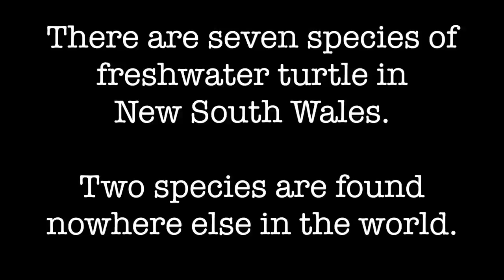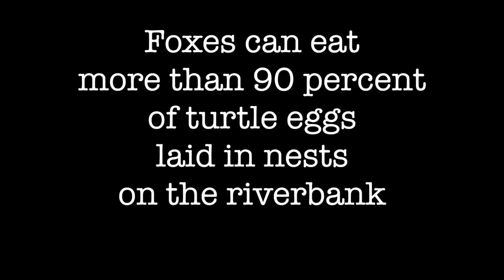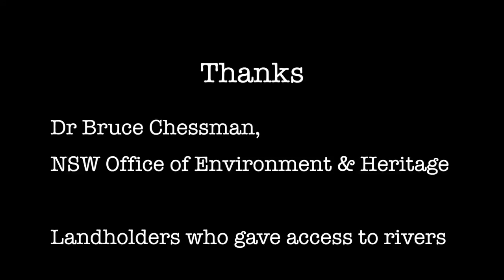Searching for the Manning River Turtle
Join Dr Bruce Chessman from the NSW Office of Environment and Heritage as he searches for the elusive Manning River Turtle. This unique freshwater turtle is found in the Manning River and its tributaries of NSW and nowhere else in the world. There are reports this turtle is disappearing.